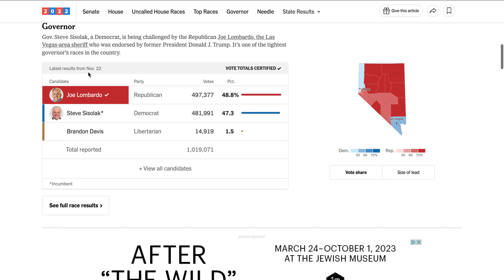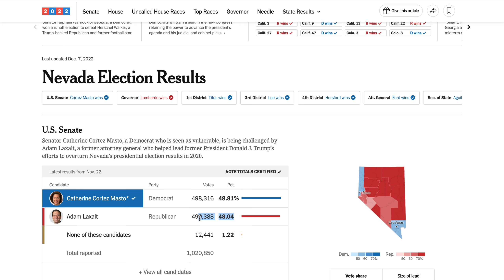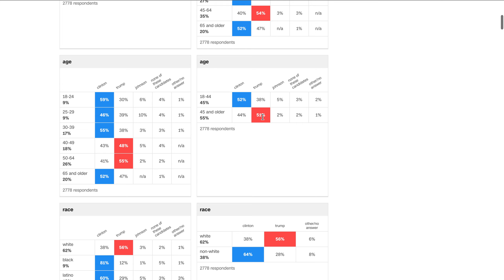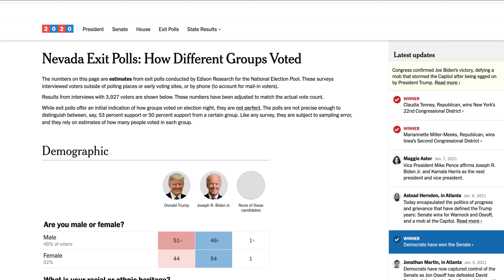Can Trump Win Nevada in 2024?